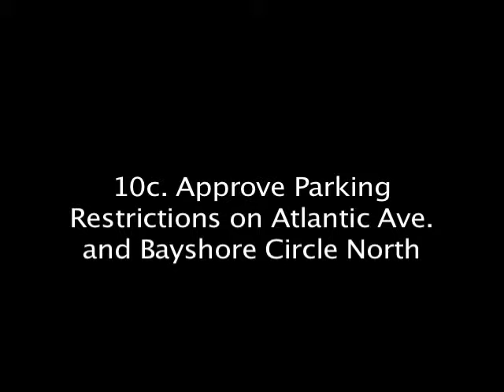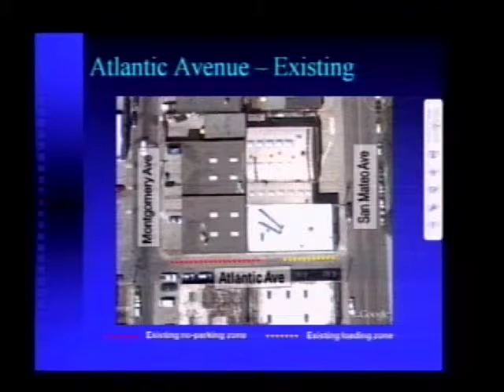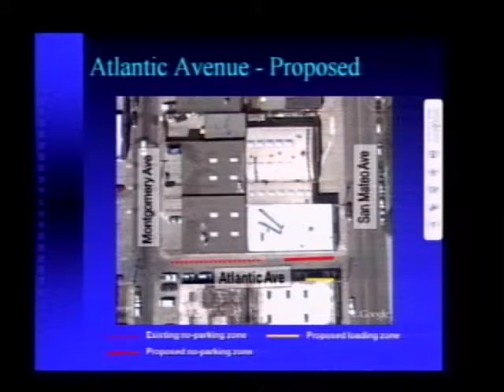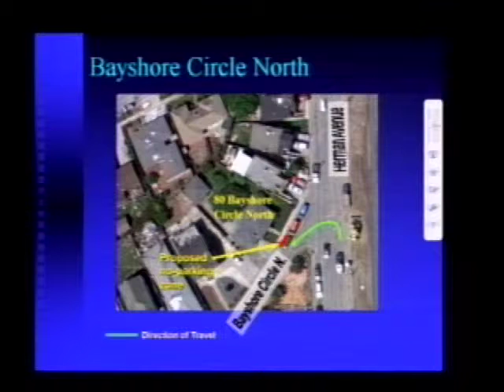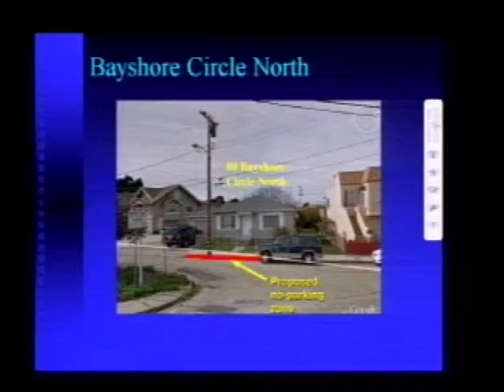San Bruno City Council Meeting Nov. 8, 2011 10c.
San Bruno City Council Meeting
November 8, 2011 10c. Approve Parking Restrictions on Atlantic Ave. and Bayshore Circle North